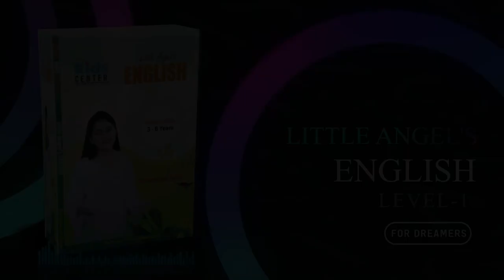Little Angel's English | Class 08 | TESOL Bangladesh | TESOL Kids Center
12-Month Long Course - ENGLISH FOR KIDS- 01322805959
Kids' English & Mental Math ONLINE Course at TESOL BANGLADESH
এবার ইংলিশ শিখবে পুরো বাংলাদেশ!
যা যা শেখানো হবে
1. Kids' Spoken English & Fluency Building
2. Phonetics & Phonics (complete course)
3. Grammar & Creative Writing
4. Spelling & Vocabulary
5. Debating Skills
6. Mental Math & IQ
7. Presentations & Public Speaking
CALL: Eyamin: 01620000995, Farzana: 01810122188 / 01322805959, Yeasir Sir: 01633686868 / office - 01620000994
** Weekly 2 days [ Friday & Saturday ]
** Kids Diploma - Dreamers - Play Group to Class 1
** Kids Diploma - Movers- Class 2 to Class 5
** Kids Diploma - Change Makers- Class 6 to Class 10
Course Duration: 3 Months Class + 3 Months Practice [Fee Tk.10,000]
Note: Materials Fee Tk.1000/=
Payment to:
i) bKash Personal (send money): 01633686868 / 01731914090
ii) bKash Merchant (Make Payment): 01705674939
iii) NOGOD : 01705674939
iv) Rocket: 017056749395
বি.দ্র. উপরের নাম্বার ছাড়া অন্য কোন নাম্বারে লেনদেন করলে TESOL কর্তৃপক্ষ এর দায় বহন করবে না।
ভর্তির টাকা পাঠানোর পর নিচের তথ্য উল্লেখ করে একটি SMS করতে হবে:
১। আপনার ইমেইল এড্রেস:________________________
২। Student Name: ______________________________
৩। Course Name: ______________________________
৪। যে নাম্বারে টাকা পাঠিয়েছেন:_____________________
৫। কত টাকা পাঠিয়েছেন:_________________________
৩টি বিষয় নিশ্চিত হয়েই কোন প্রতিষ্ঠানের ইংলিশ কোর্সে ভর্তি হবেন...
ক. সেরা শিক্ষক যিনি নেইটিভ স্পিকারদের মতো ইংলিশ বলতে পারেন,
খ. কোর্স ম্যাটেরিয়ালস্ আধুনিক মানের কি না, নাকি বস্তাপচা ইংলিশে ভরা,
গ. শিক্ষকের পড়ানোর পদ্ধতি কি ইন্টারেকটিভ, নাকি ওয়ান ওয়ে ট্র্যাফিক।
এই সকল বিষয় 100% নিশ্চিতভাবে পাবেন TESOL Bangladesh-এ।
Hello: 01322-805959,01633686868 , 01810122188, 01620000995,, 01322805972, office - 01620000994
Address: